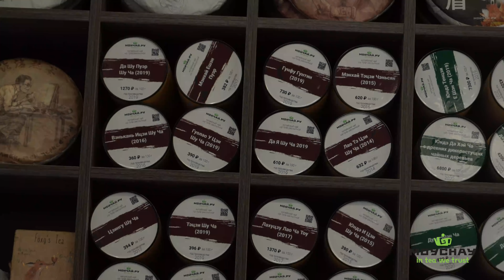Мойчай.ру - Новороссийск. LIVE - Чайная встреча на открытии клуба!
ул Советов, 55. Заходите в гости!